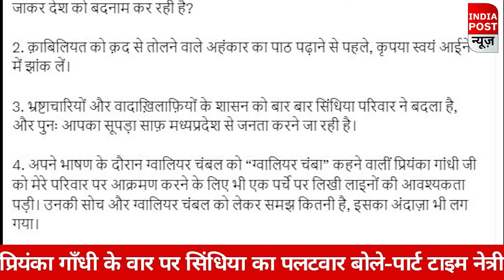Priyanka Gandhi पर Jyotiraditya Scindia का पलटवार। बताया पार्टी टाइम नेत्री।I Indiapost NEWS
Priyanka Gandhi पर Jyotiraditya Scindia का पलटवार। बताया पार्टी टाइम नेत्री। MP Election। Priyanka Gandhi पर Jyotiraditya Scindia का पलटवार। बताया पार्टी टाइम नेत्री। MP Election